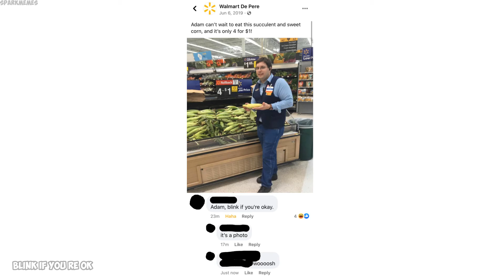Funny r/woooosh moments v1027